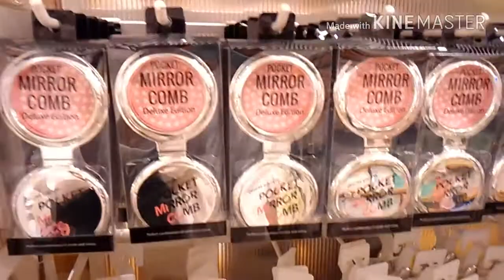Vlog with frnds at city store hongkong